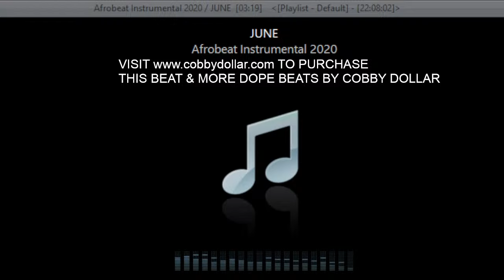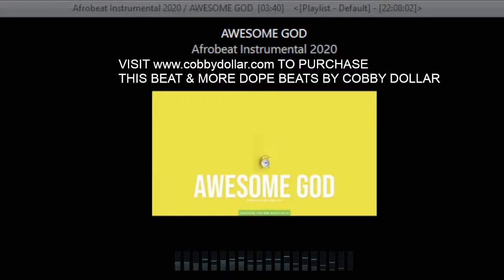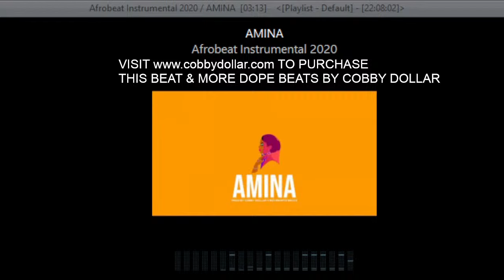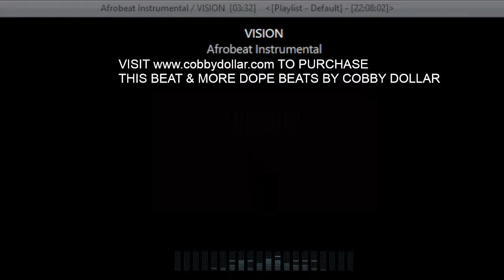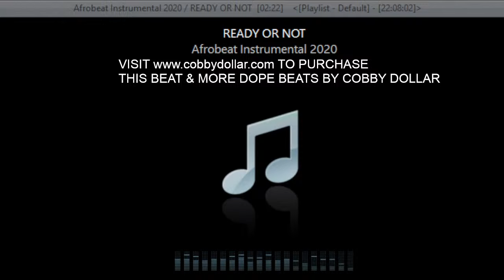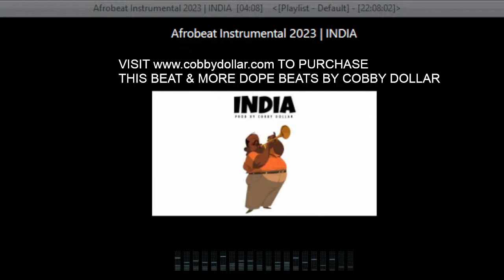Afrobeat Instrumental Mix 1 Hour - Afrobeat Type Beat Mix 2024